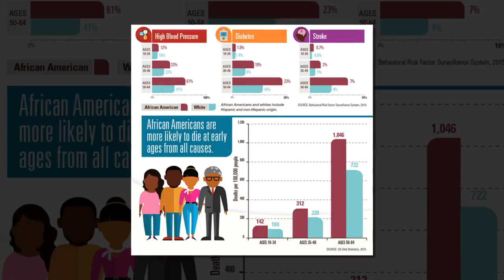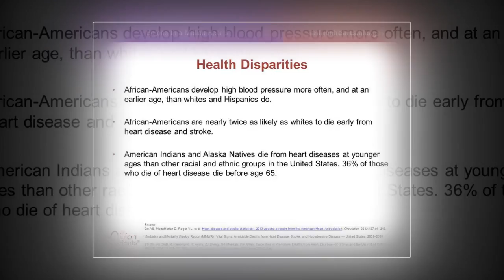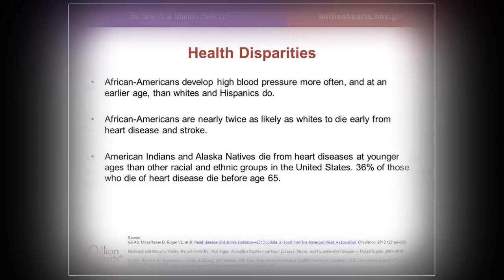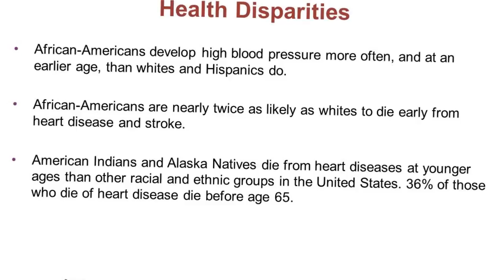For Your Health: Heart health disparities among African-Americans